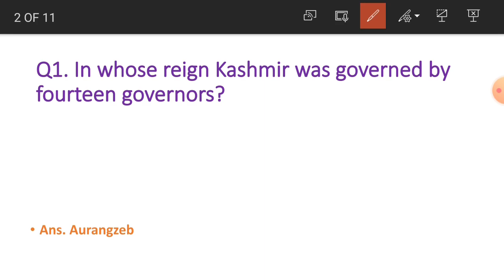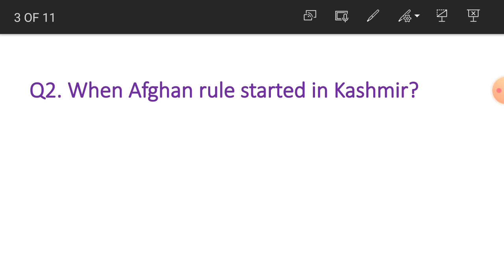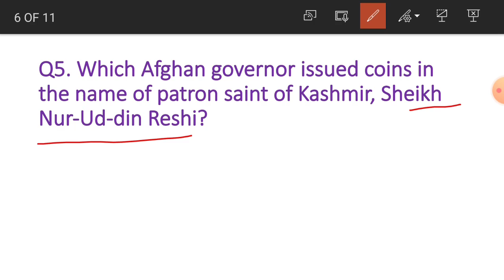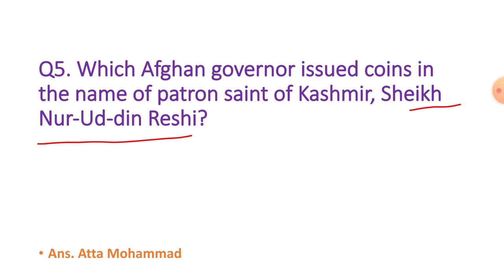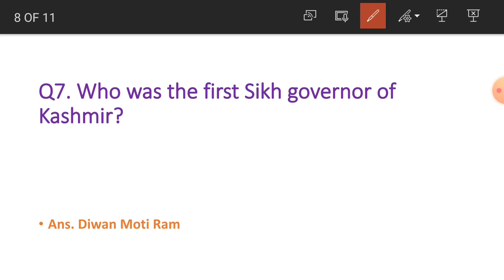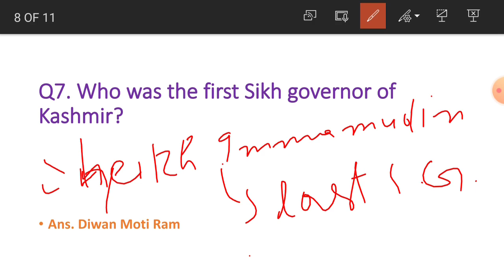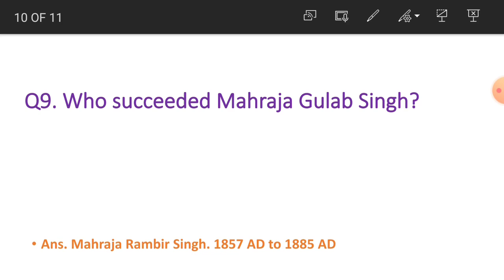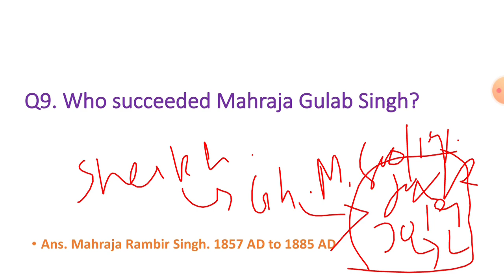jkssb last part history of Kashmir